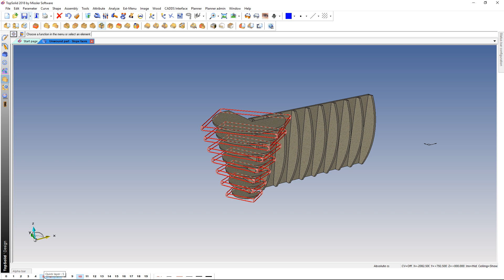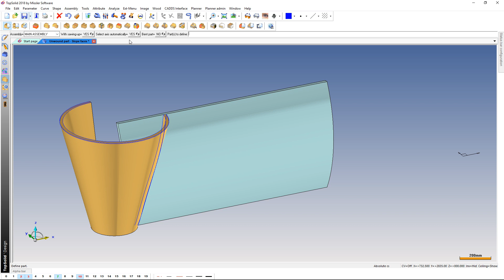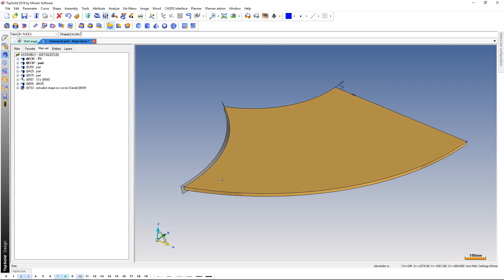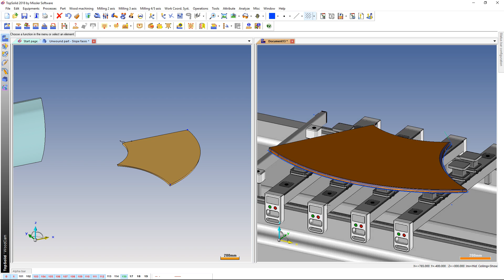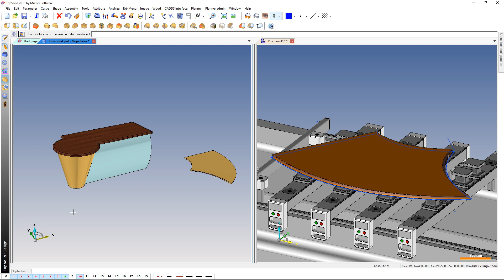TopSolid'Wood Hint #156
Sloped edges machining of a bent part

The part definition in TopSolid'Wood makes it possible to manage precisely the bent parts.
In the unwound part modification of a bent part, it is possible to carry curves in the reference face over to the unwound part.
This feature provides the ability to machine sloped edges in 5 axes.

For this, as shown in video, just follow the following process:

• Copy edges of the sloped faces to the 3D part.
• Project the resulting curves from the inner face to the reference face of unwound part.
• Carry curves in the reference face over to the unwound part.
• On the unwound part, project the curves in reverse to transfer them on the inner face.
• Create the ruled shapes from these curves.
• Trim the unwound part by these ruled surfaces.
• Create user machining on the sloped edges to be able to machine them automatically in 5 axes with TopSolid'WoodCam.